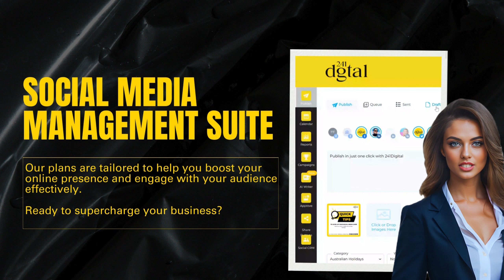Black Friday Final for Campaign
🌟 Unlock the Social Media Wizardry with our "Secret Black Friday Super Deal"! 🌟🎉 Prepare for the ultimate social media domination at a fraction of the cost! 🚀

🔥 Calling all savvy marketers and social media maestros! For a mere $19 a month, dive into the enchanting realm of our Digital Social Media Management Platform. This exclusive deal drops jaws and sparks envy as it slashes the regular $59 subscription fee for a limited 48-hour bonanza, starting at the stroke of midnight on Monday.⏰

🤯 Picture this: Automated scheduling, robust analytics, content creation tools, and a dashboard that sings symphonies of engagement—all at your fingertips! 🎵

💥 Don't miss out! This Black Friday blitz is a one-way ticket to Social Stardom, fueling your brand's trajectory to astronomical heights. 💫

🌌 But beware, this deal vanishes into the digital abyss after 48 hours! The clock is ticking, the stakes are high, and FOMO is at its peak! ⏳✨

🔮 Seize this opportunity to wield the power of social media like never before. Join the elite league of digital dynamos and revel in the wonders of our "Secret Black Friday Super Deal." Act fast and watch your online presence skyrocket! 🚀🌟

Remember, in this social media arena, fortune favors the swift. 🏰📱

Cheers to unlocking the secrets of social media success! 🥂✨